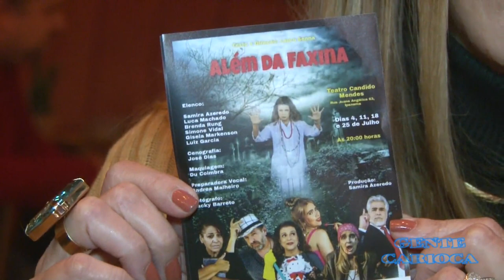Gente Carioca - PGM 495 (02-07-2022)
O programa de TV Gente Carioca vai ao ar toda sexta-feira meia noite na TVC - canal 6 da Net-Rio.

Com apresentação de Cida Moraes e Fernando Reski, há 11 anos no ar ininterruptamente, é o programa mais carioca da TV brasileira!